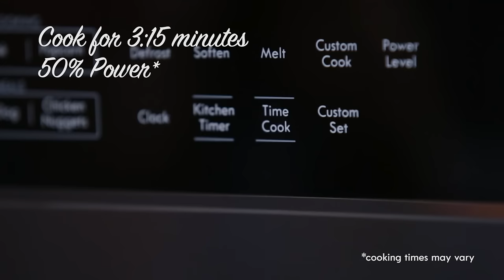How to Hard Boil Eggs in a Microwave: Easiest Way to Cook Eggs | Kenmore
Make perfect hard boiled eggs for breakfast or for Easter in a few easy steps. With so many ways to cook eggs, learn how to hard boil eggs in a microwave fast and mess free. Get more kitchen hacks and tips from Kenmore

This Kenmore video is about how to cook eggs in a microwave fast and mess free.